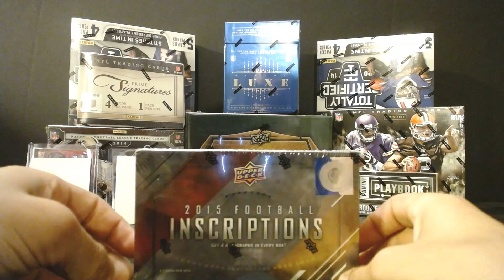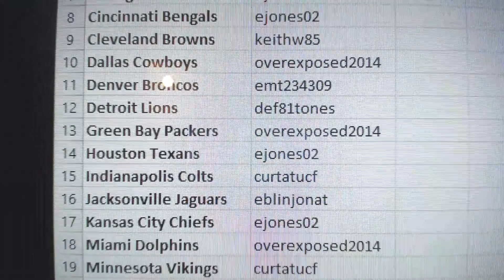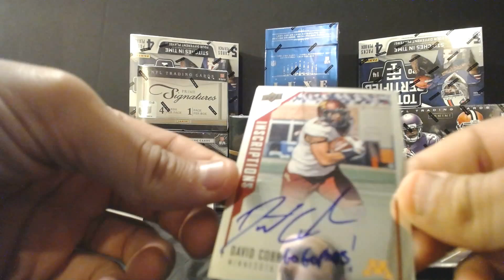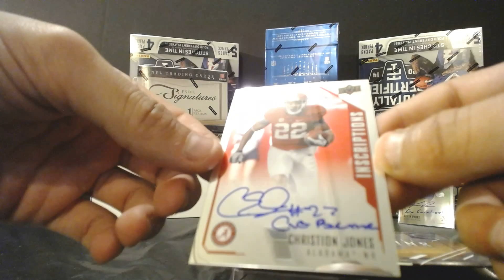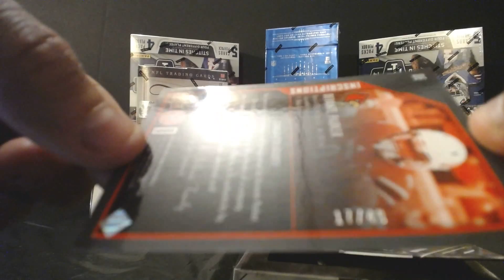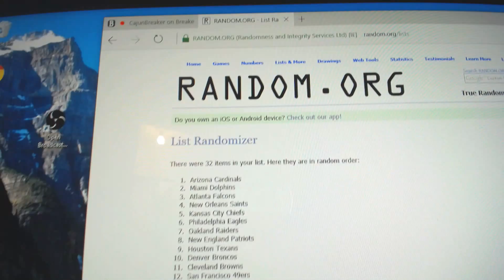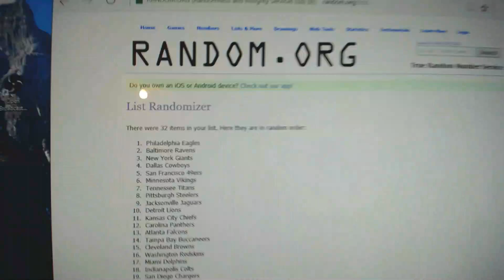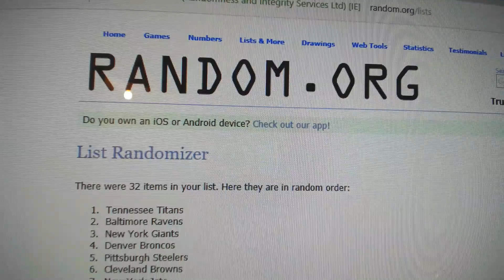CAJUNBREAKER 4/4/2016 (1) 2015 INSCRIPTIONS